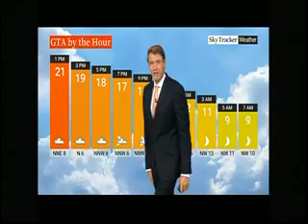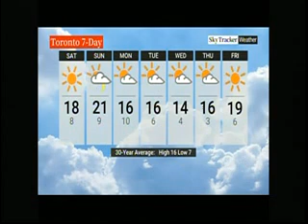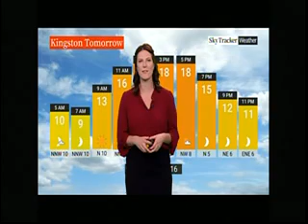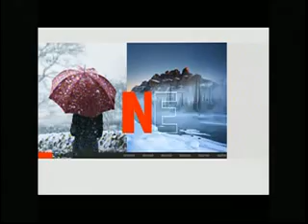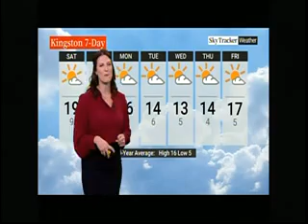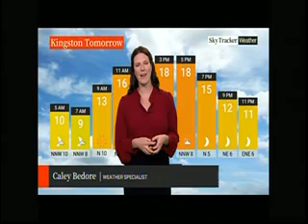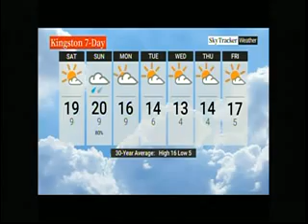GLOBAL WEATHER 10/4/24